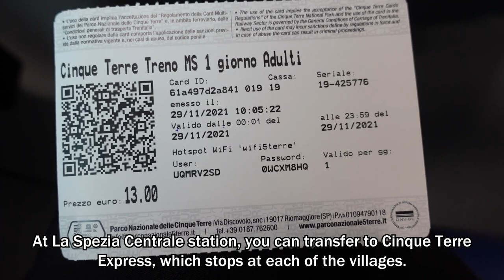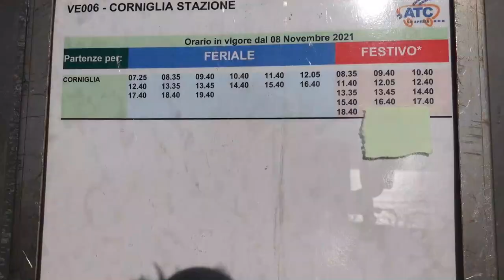Most Photogenic Towns in Italy: Cinque Terre // Italy Travel 2022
Italy is very well known as a tourism country.

Rome, Florence, Venice and Naples - these famous cities attract many people from all over the world.
But what Italy has to offer is not only big cities - the real charm of Italy is hidden in its small rural towns.
Cinque Terre is a string of five beautiful villages perched high on the Italian Riviera along the Mediterranean sea, which until recently were linked only by mule tracks and accessible only by rail or water.
In this video, I’m going to share my memorable experience in Cinque Terre.

Support Me!

My Travel Gudgets:
(Amazon USA)
My camera and lense
My gimble
Travel Accessories

(Amazon Germany)
My gimble
Travel Accessories

(Amazon UK)
My gimble
Travel Accessories

(Amazon Canada)
My gimble
Travel Accessories